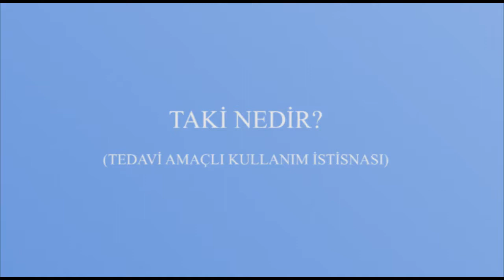TAKİ NEDİR? (TEDAVİ AMAÇLI KULLANIM İSTİSNASI)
Av. Gurur Gaye Günal